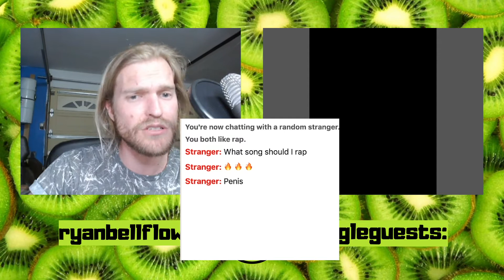Rapper Freestyles to Strangers on Omegle and Drops Jaws! (Omegle Singing/Rap Reactions)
If you enjoyed this please consider shopping and supporting!

Ryan freestyle raps to strangers on Omegle based off of their suggestions. Making jaws drop!

If you would like beats featured please dm me! Also if you are in this video and would like to be tagged let me know!

 Ryan is a Berlin-based Rapper, Songwriter and Improviser.
Intro Credits:
Intro:Prod. @beatsbyneco x @nato2300_)